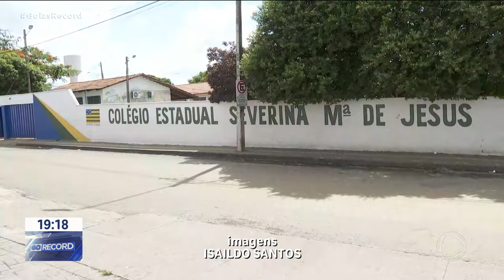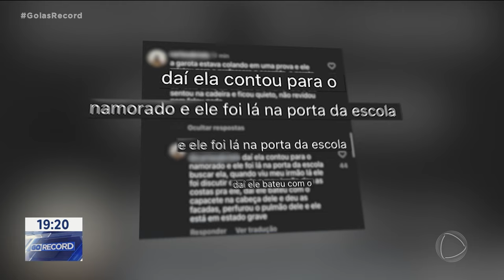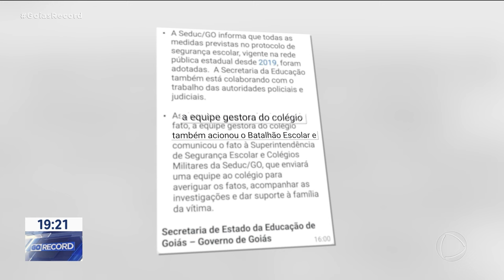BRIGA TERIA COMEÇADO POR CAUSA DE UMA PROVA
O ADOLESCENTE DE 15 ANOS ESFAQUEADO NA PORTA DE UMA ESCOLA  EM APARECIDA DE GOIÂNIA CONTINUA INTERNADO. A CONFUSÃO ACONTECEU POR CONTA DE UM DESENTENDIMENTO ENTRE A VÍTIMA E A NAMORADA DO AGRESSOR, QUE TAMBÉM É MENOR.